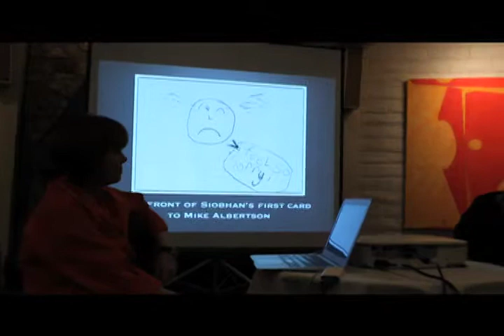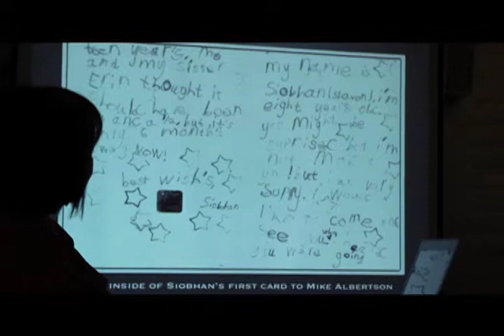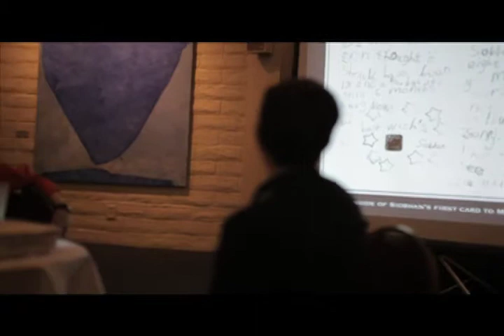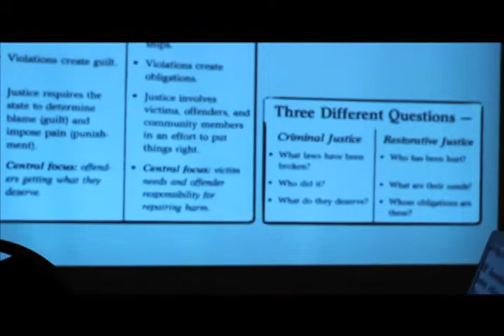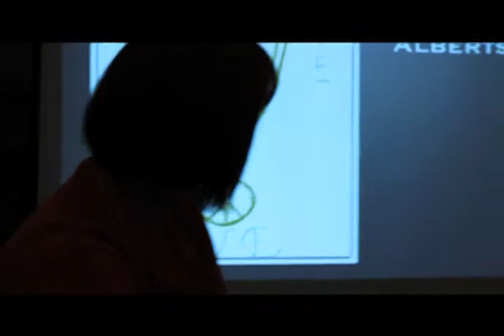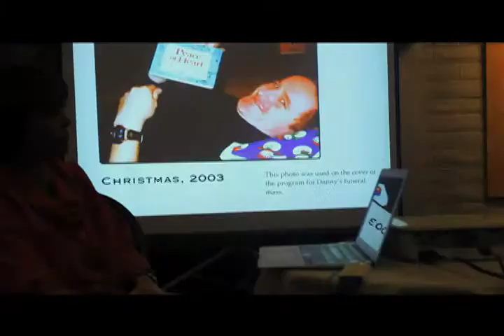I Wanted Revenge: I Got Something Better 2013 Women's PowerStrategy™ Conference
Patty O'Reilly delivers a powerful message of hope for her work with the Restorative Justice Program. Patty's tragic journey and remarkable recovery began when her husband was killed at the hands of a drunk driver. By arrangement with the state's Victim-Offender Mediated Dialogue Program, Patty confronted her husband's killer while he was in prison which paved the way for true healing for herself, her children and even the offending prisoner. Patty tells her story at The Women's PowerStrategy™ Conference during an interview with author Amanda McTigue.